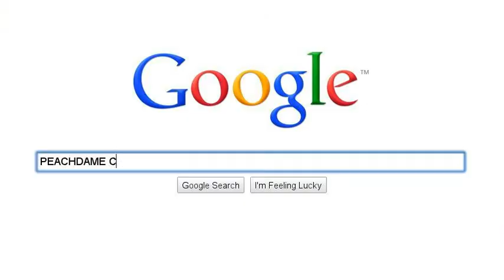Websearch 2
addicting lol